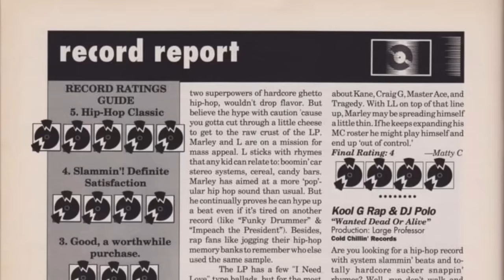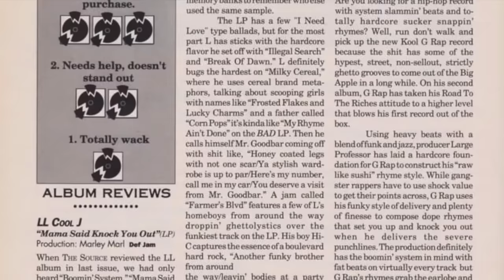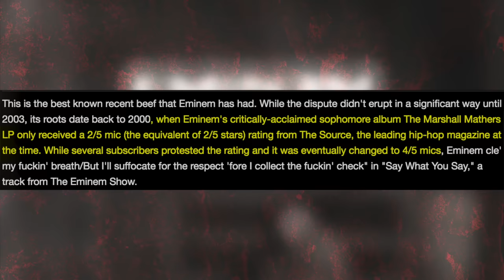Eminem Vs. Benzino: Who REALLY Won?